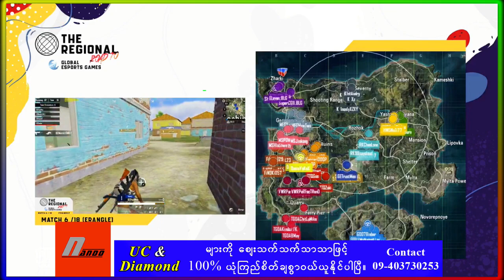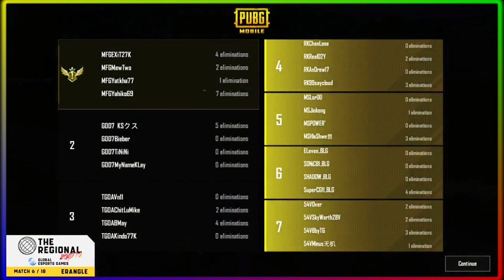Local အသင်းတွေထဲမှာ တော်တော်လေးလက်စွမ်းကောင်းလာတဲ့ MFG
Global Esport Game 2023 Final stage ပြိုင်ပွဲမှာ MFG တွေလက်စွမ်းပြ.

Crd: The Regional